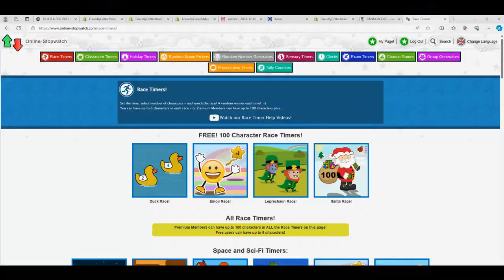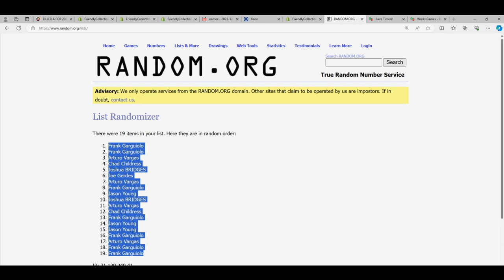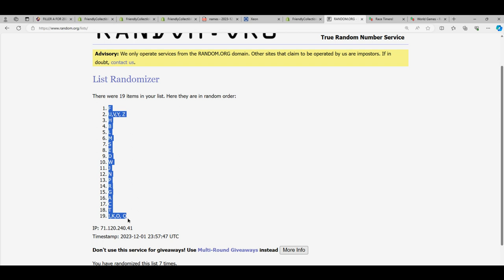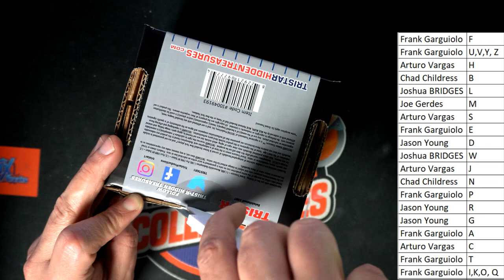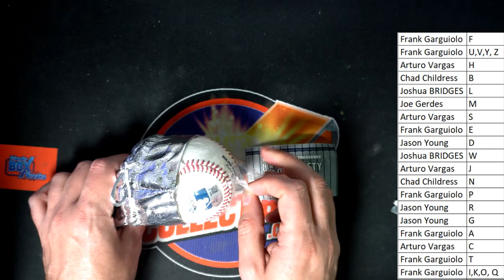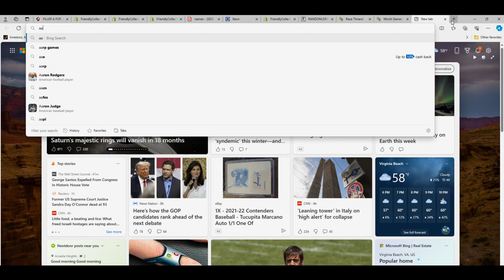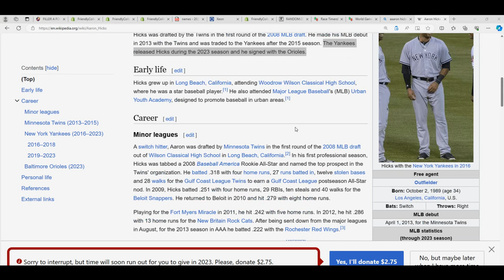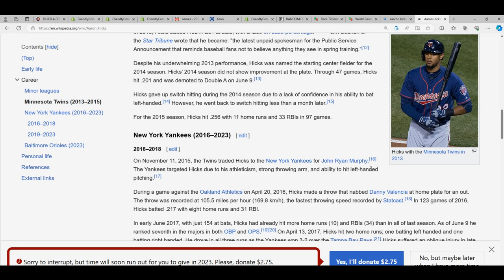2021 TRISTAR NEW YORK DYNASTY Autographed Baseballs ID TRINYDYN102